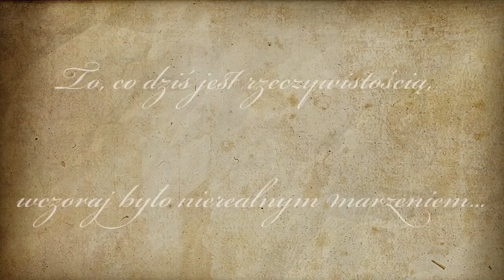Gaja i Lena ( lato 2013r.)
Pamiętaj, wszystko jest możliwe! -- Wczorajsze marzenia to dzisiejsza rzeczywistość !